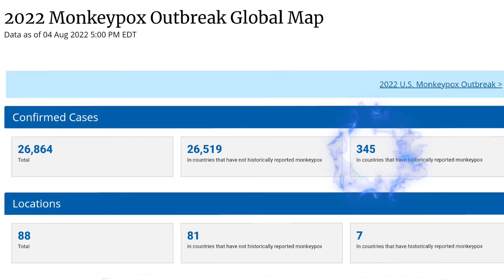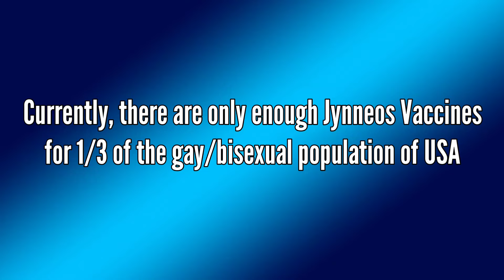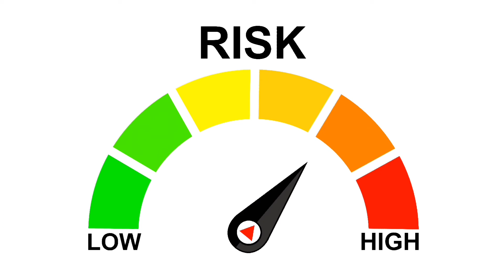Monkeypox Virus Update & Dangers - Most Recent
This is the most recent update of Monkeypox as of August.  There have been a number of changes in both policy and follow through. This virus is spreading exceptionally fast, especially through the US communities.  It would not be a stretch to see it go beyond it's currently affected population into the general populations.